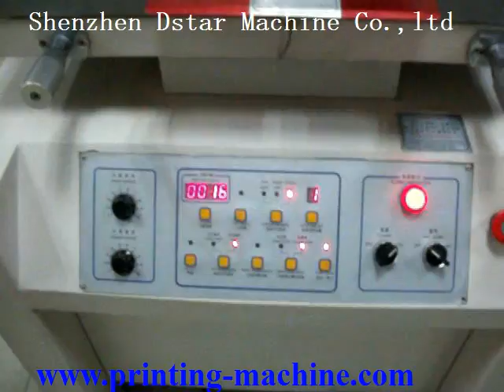semi auto flat plane screen printing machine for sale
Shenzhen Dstar Machine Co.,ltd  devote to provide prfessional and reliable printing solution.We mainly produce automatic letterpress printing machine,pad printing machine,screen printing machine,hot stamping machine and heat transfer printing machine.